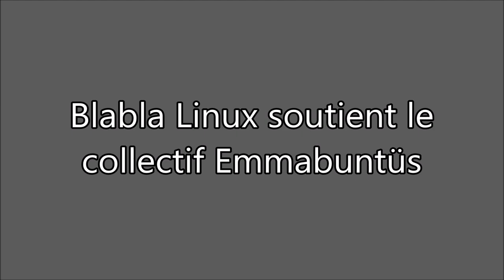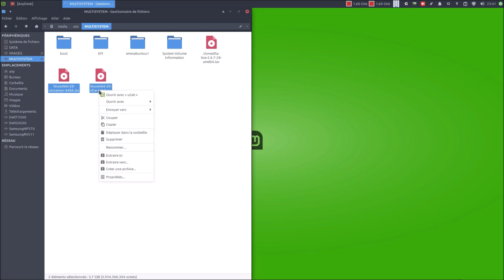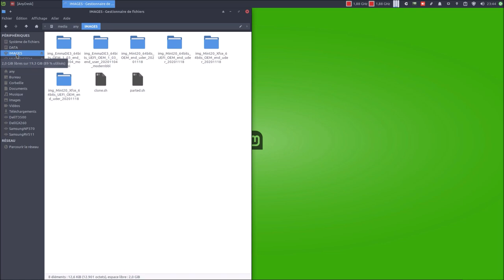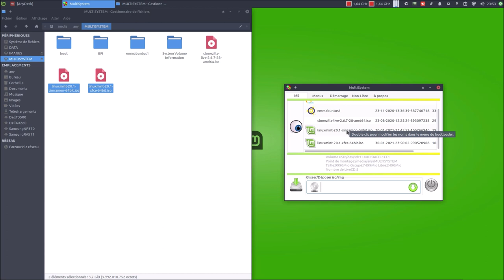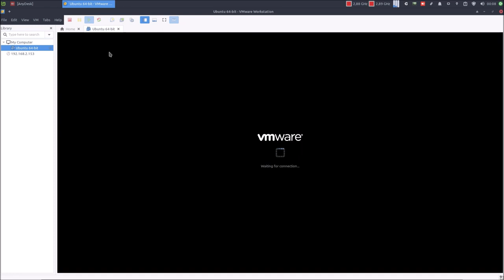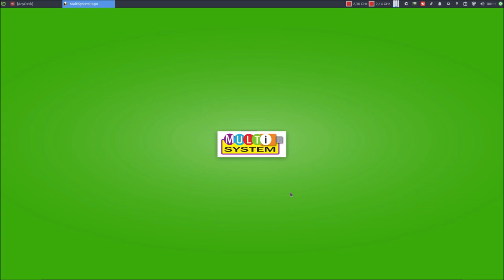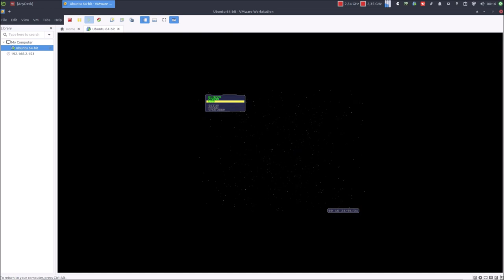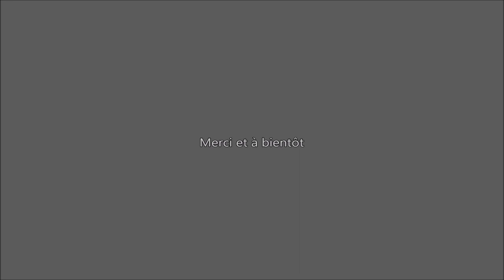👉 Clé USB Emmabuntüs - ☝ Comment la mettre à jour ?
Merci, et à bientôt ailleurs 🤙